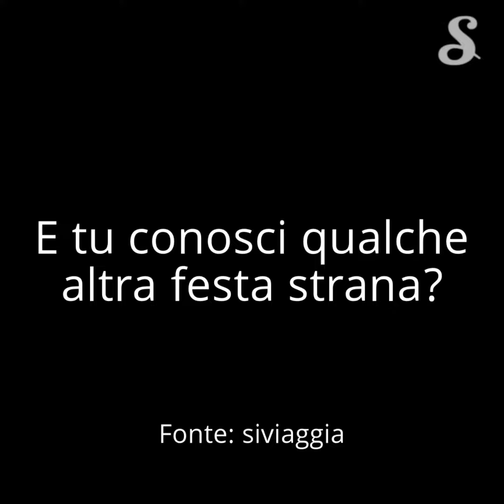Le feste più strane del mondo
Dal Burning man in Nevada alla Festa delle lanterne a Taiwan: ecco quali sono le 7 feste più strane al mondo. Enjoy!